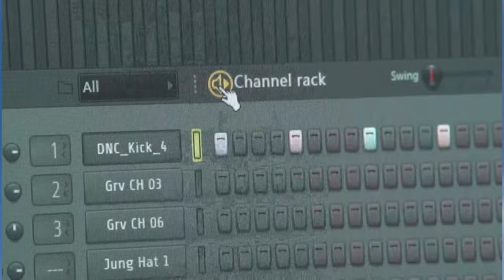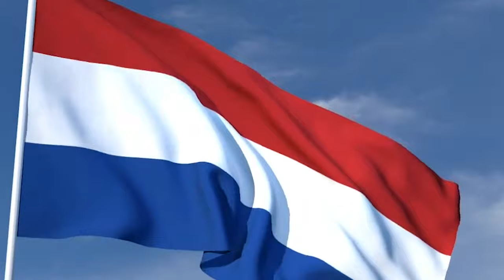Only in the Netherlands - Funny Gabbers Hakken # 15 min ;)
Funny videos about  Netherland gabbers. Hakkuh and Hardcore music.
Enjoy the dancers